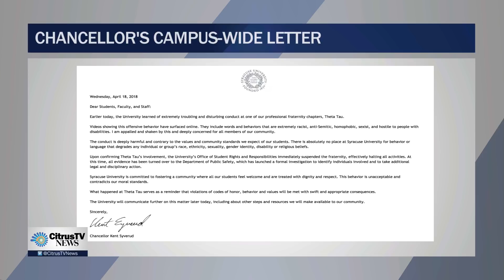Live at 6 | Theta Tau Suspended From SU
CitrusTV Reporter Conor Wight is live outside of Theta Tau, an engineering fraternity that was suspended from campus earlier this morning. CitrusTV Anchors Conor Federico and Rebekah Castor explain what the university is doing in light of the video they have obtained.

Original Air Date: 18April2018